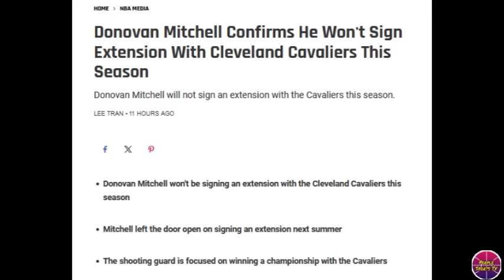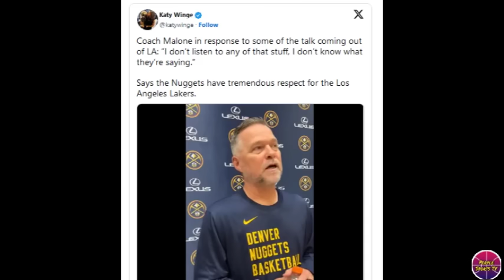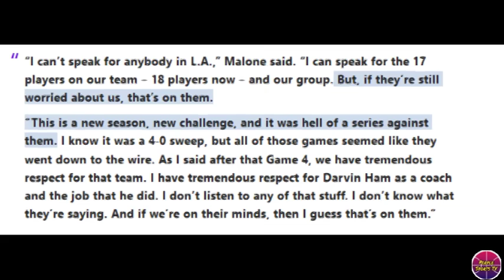NATAKOT ang Nuggets Coach sa BANTA nina LeBron at Davis! NAWALA ANG ANGAS! Mitchell hindi pa pipirma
LAKERS UPDATE

Related Channel:
Kwentong Atleta
theFastbreak ph
3B Hoops
Hoop News
Basketball update
BASKTBALL TALK
Isportzone